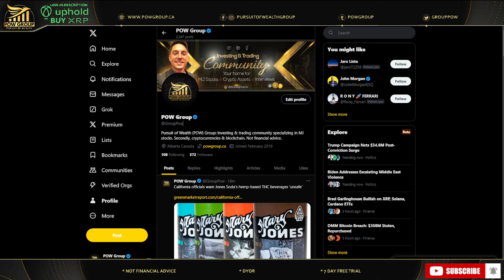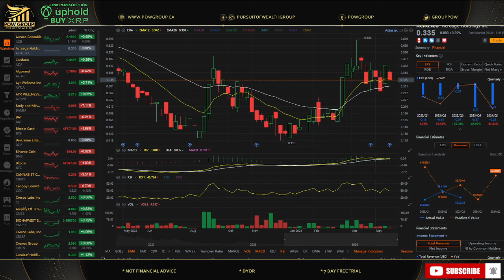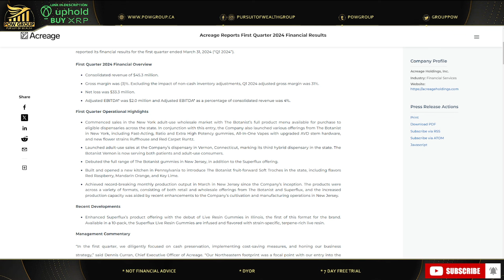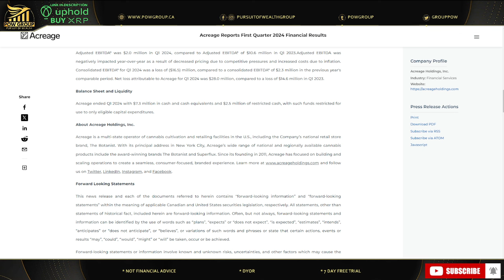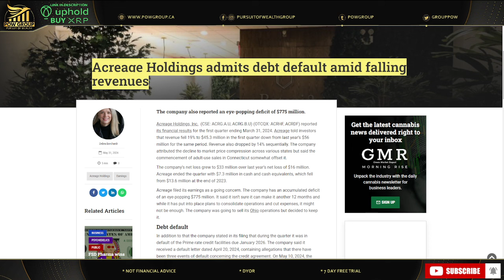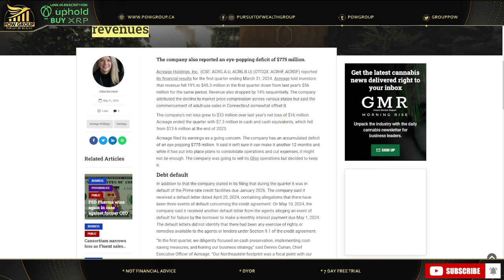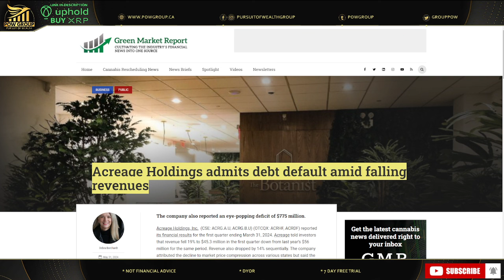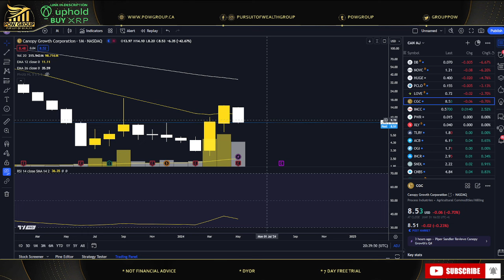Acreage Reports Q1 2024 Earnings, Debt Default & Deficit of $775M, What Does This Mean For Canopy?